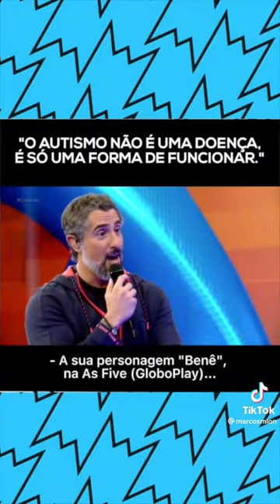Abril Azul: Mês de conscientização do autismo | Marcos Mion | Caldeirão Com Mion |TV Globo